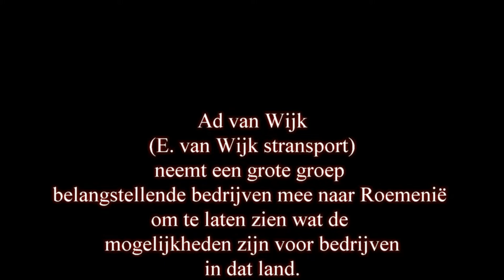Romeniëreis door bedrijven en instellingen uit de regio